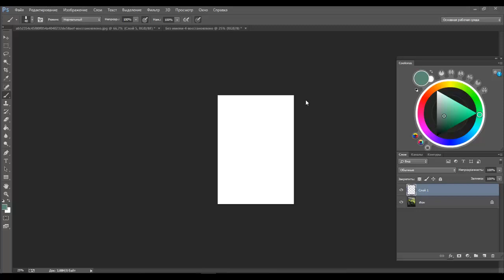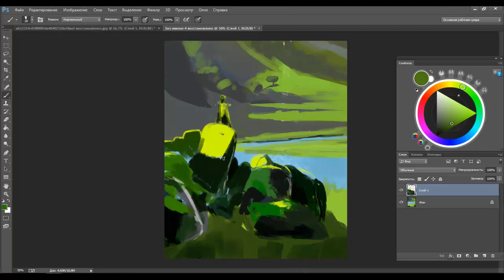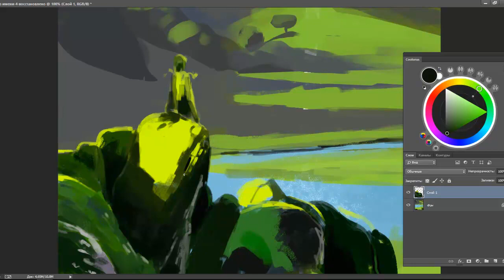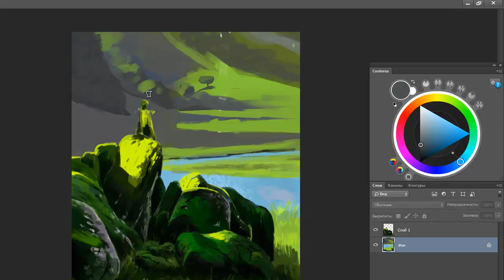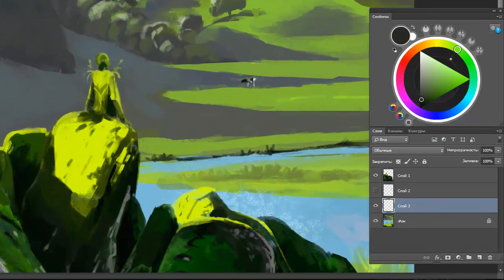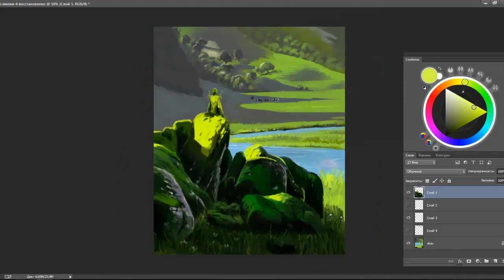just sit and sit with me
Full size